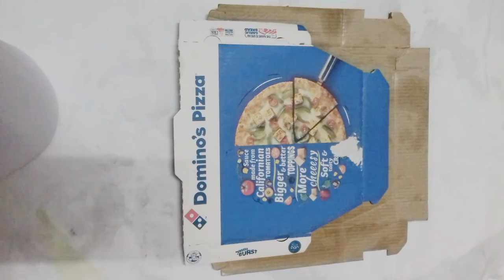Best out west // from pizza cover //how to make a photo farm// interesting video ....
so i think you injoy this video